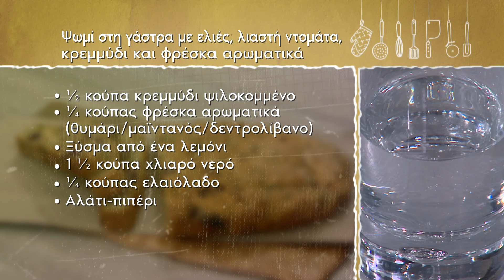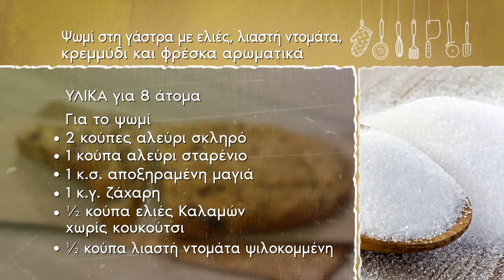Ψωμί στη γάστρα με ελιές, παστή ντομάτα, κρεμμύδι και μυρωδικά | Ανδρέας Λαγός | ΕΡΤ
Ο Ανδρέας Λαγός υποδέχεται στην κουζίνα της ΠΟΠ Μαγειρικής την αγαπημένη ηθοποιό, σκηνοθέτη, σεναριογράφο και συγγραφέα παιδικών βιβλίων, Κάρμεν Ρουγγέρη. Μαζί μαγειρεύουν ένα λαχταριστό Ψωμί με Ελιές, Λιαστή Τομάτα, Κρεμμύδι και Μυρωδικά!

Υλικά συνταγής:
2 κούπες αλεύρι σκληρό
1 κούπα αλεύρι σταρένιο
1 κσ αποξηραμένη μαγιά
1 κ.γ. ζάχαρη
1/2 κούπα ελιές Καλαμών χωρίς κουκούτσι
1/2 κούπα λιαστή ντομάτα ψιλοκομμένη
1/2 κούπα κρεμμύδι ψιλοκομμένο
1/4 κούπας φρέσκα αρωματικά (θυμάρι/μαϊντανός/δεντρολίβανο)
Ξύσμα από ένα λεμόνι
1 1/2 κούπα χλιαρό νερό
1/4 κούπας ελαιόλαδο
Αλάτι-πιπέρι